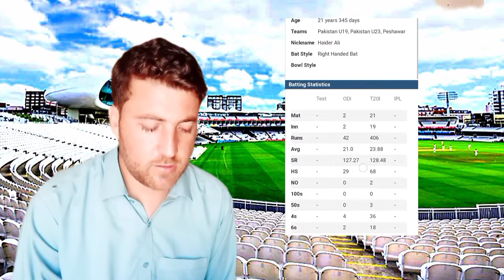Babar Azam Aw PCB Deer Ziyati Kare Da Haidar Ali Sa | Haidar Ali Career T20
pakistan pakistancricketnews babarazam haidarali Babar azam aw PCB deer ziyati ky da haidar ali sa | Haidar Ali career t20 babat azam aur PCB bohat ziyati kar rahi hai Haidar ali ke sath,